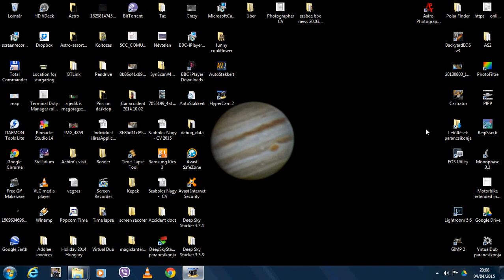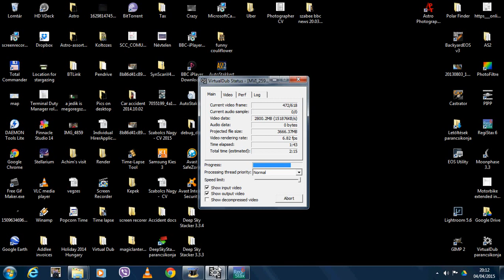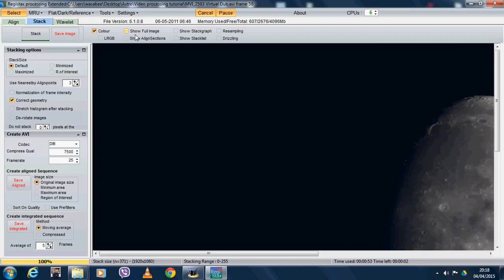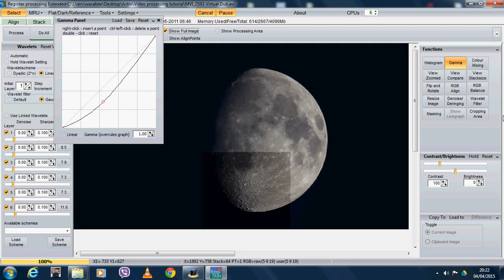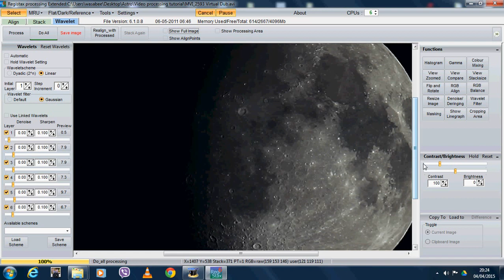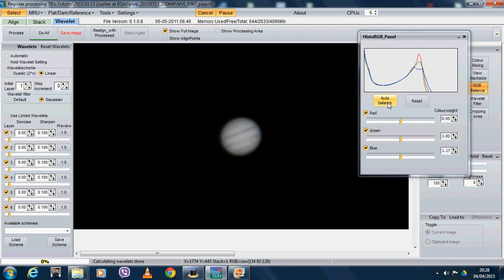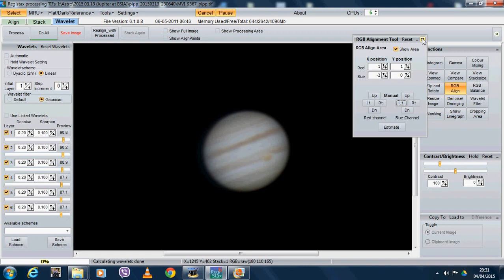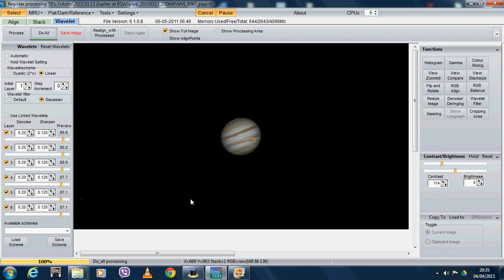Útmutató Hold és bolygó videók feldolgozásához - Registax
Készítette: Nagy Szabolcs
Készítés időpontja: 2015 április 4.